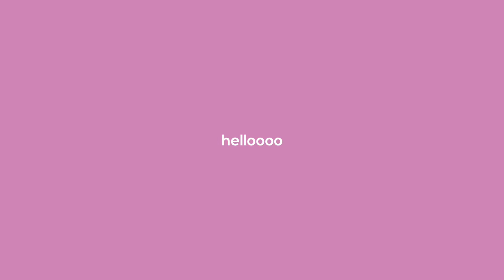panning qr codes